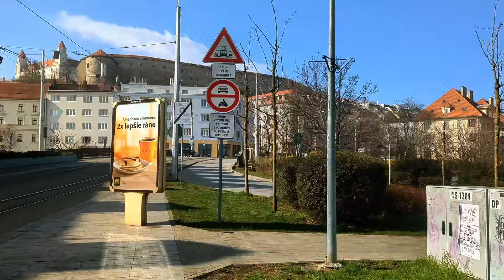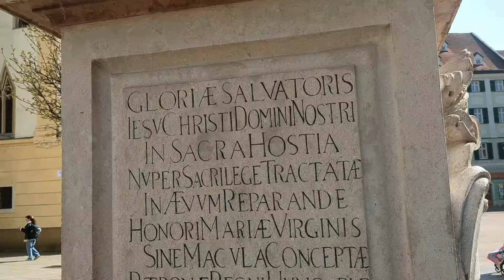тур по столице Словакии ( Братислава ) в чем же ее особенность?